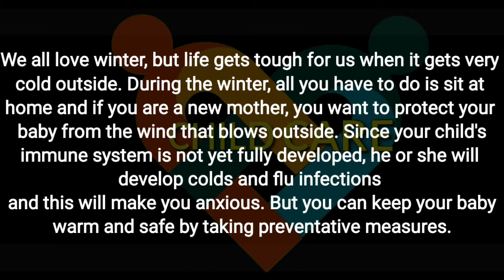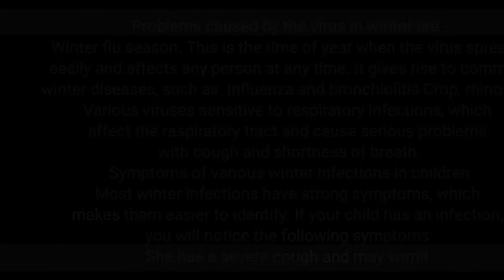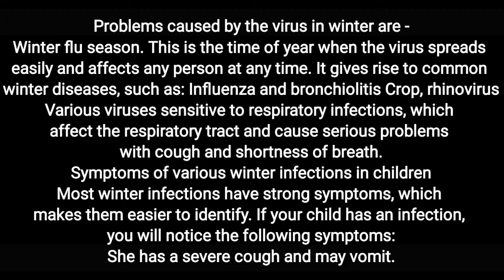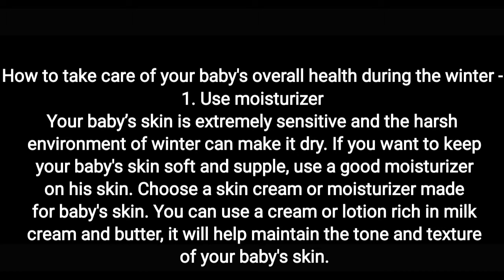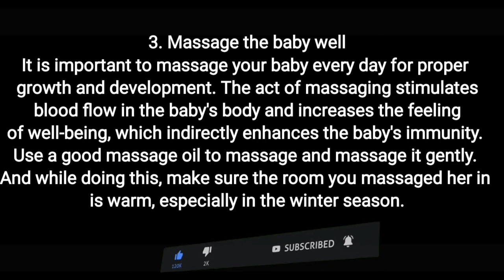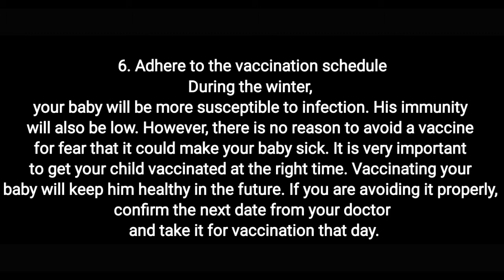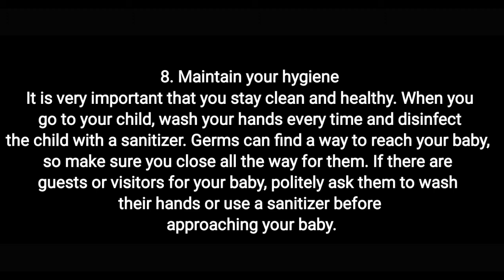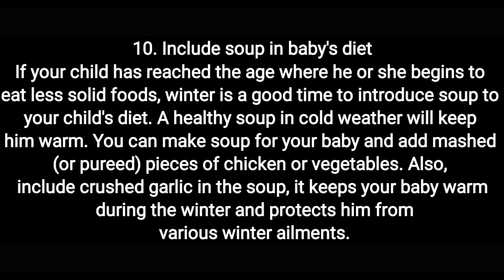35# শীতকালে শিশুর যত্ন নেওয়া গুরুত্বপূর্ণ কেন? Why important to care baby in winter? Sub Title Eng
We all love winter, but life gets tough for us when it gets very cold outside. During the winter, all you have to do is sit at home and if you are a new mother, you want to protect your baby from the wind that blows outside. Since your child's immune system is not yet fully developed, he or she will develop colds and flu infections and this will make you anxious. But you can keep your baby warm and safe by taking preventative measures.